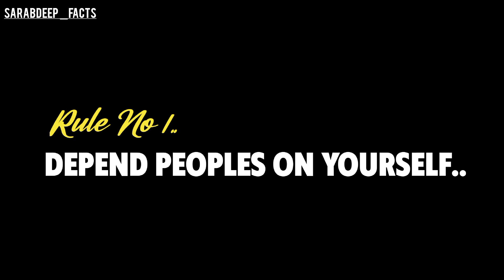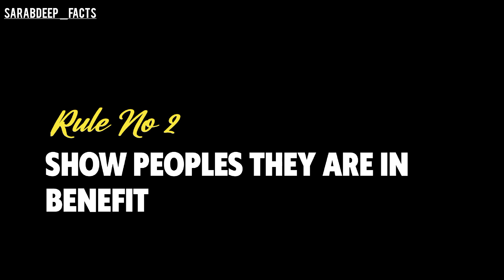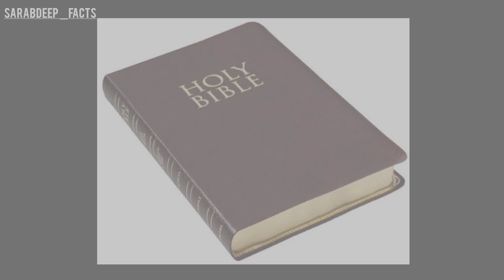Powerful बनने के 3 नियम | 3 Rules Of Power हिंदी में | साइकोलॉजी | Psychology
दोस्तो आज की इस वीडियो में हमने पावरफुल बनने के 3 नियम जानेंगे, क्योंकि एक पावरफुल इंसान अपनी लाइफ ने कुछ भी अचीव कर सकता है, और आज की इस वीडियो में मैने आपको पावरफुल बनने के 3 नियम बताए है।

वीडियो को पूरा देखना, और अगर कोई गलती हुई हो तो माफ करना, bcoz I'm a New Youtuber,